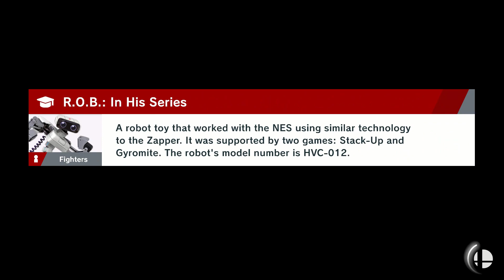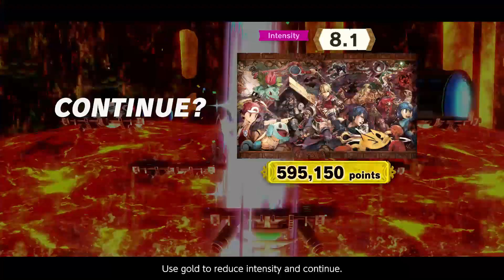Super Smash Bros Ultimate Walkthrough World of Light - Episode 36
Hello everyone! I'm playing Super Smash Bros Ultimate on the Nintendo Switch as a playthrough including the World of Light adventure. I am very appreciative for all the support!

I hope you enjoy the video and as always thank you so much for your support!